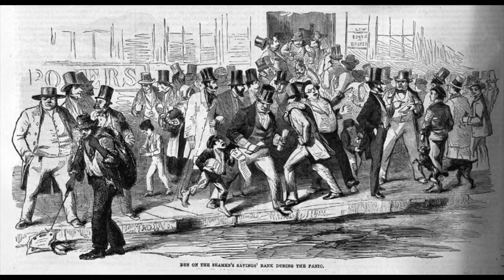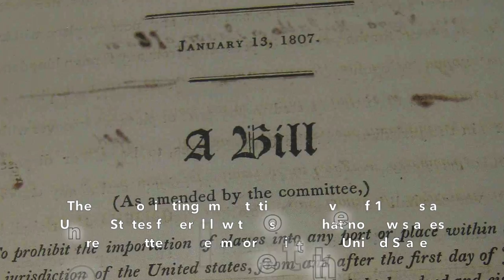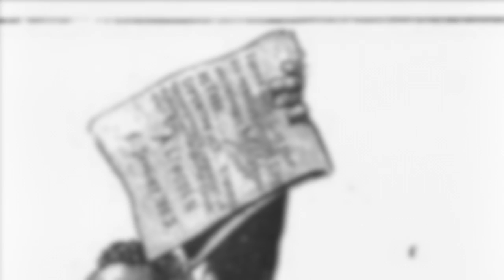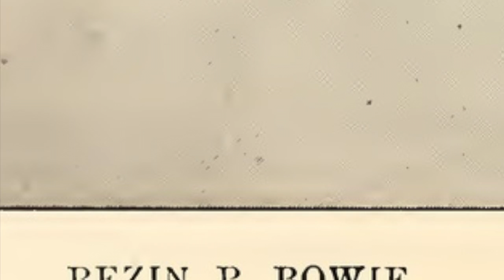James Bowie First Venture to Texas